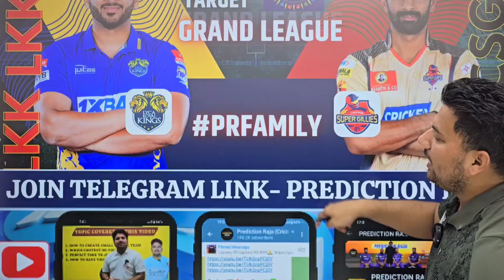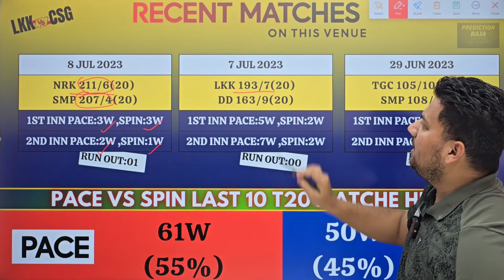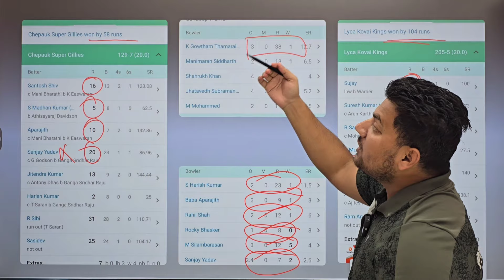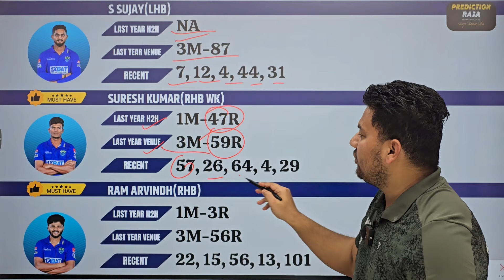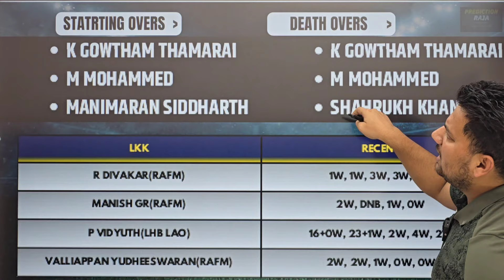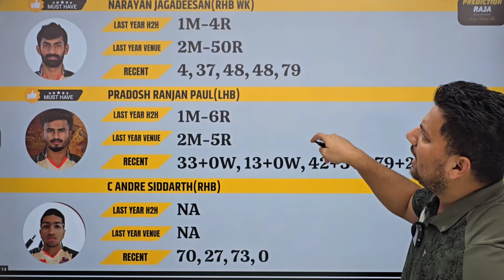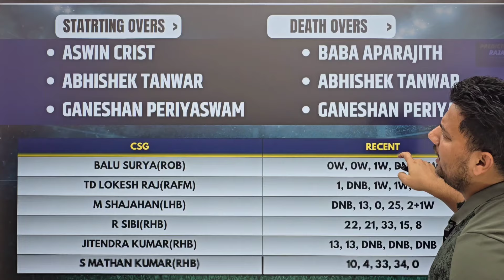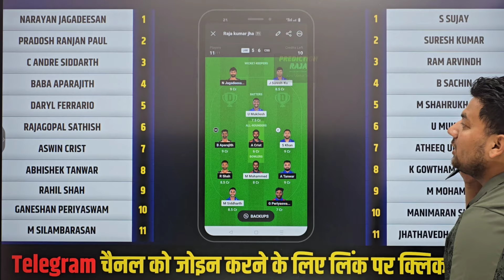LKK vs CSG Dream11 Prediction | LKK vs CSG Dream11 Team | LKK vs CSG Dream11 Today | TNPL 2024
Get ready for the LKK VS CSG CSG VS LKK TNPL T20 2024 Match with our Dream11 Prediction! Find out which players to pick for your fantasy team in today's exciting cricket match. Build your winning team now! Hello Dosto, is Video me Maine Aapko Aaj Hone Wale LKK VS CSG Tamil Nadu Premier League 2024 Match ki Grand League Team, Team News, Playing11, Pitch Report, Fantasy Team, Fantasy Tips, Dream11 Team aur Match Predictions Diye Hain.

1.This analysis is based on my understanding, knowledge and instinct, while selecting ur team, consider the points mentioned and makes your own decision.

2 Dream11 takes great care to comply with all central and state legislation in india to insure that users are fully protected. Every contest on platform is carefully designed to comply with applicable statutes and regulations in india